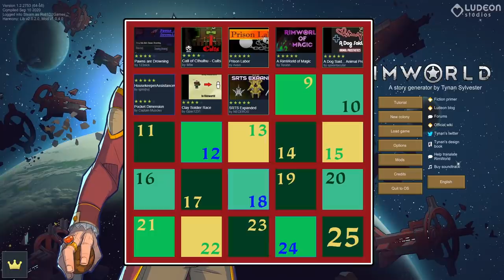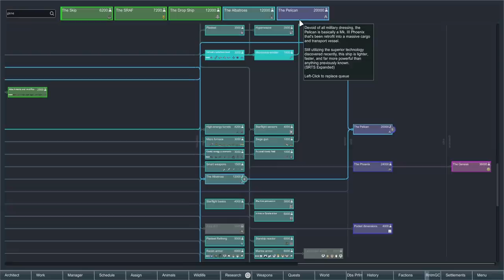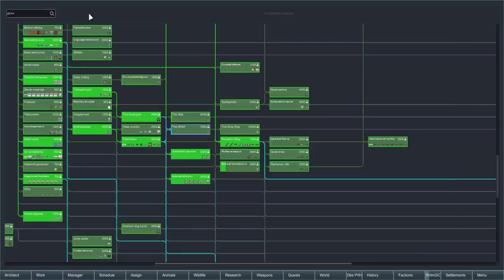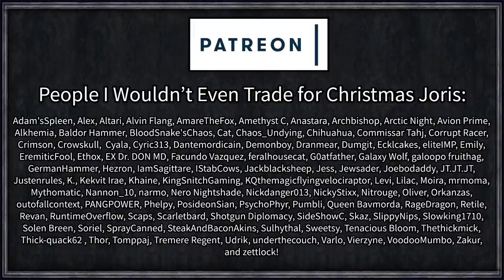Rudolph SLAYS with Unbelievable Demon Sword | Rimworld: Christmas Storytellers #10